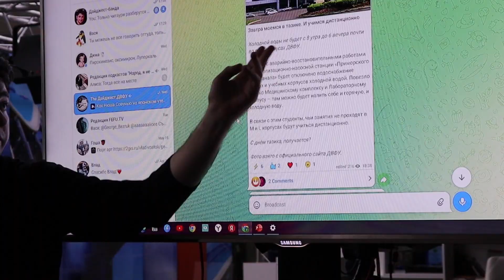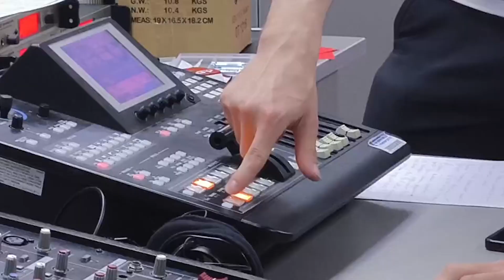The Дайджест | Медиашкола FEFU.TV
Две недели медиашколы уже позади. За это время участники освоили работу профессиональной техники, научились снимать и монтировать качественные репортажи, сняли свой собственный подкаст, освоили секреты качественного контента и разобрали структуру новостного сценария.

Но самое интересное ждёт их впереди. Участникам предстоит продемонстрировать полученные знания на практике и сдать экзамены

Решила узнать настрой ребят наш корреспондент Ксения Быкова